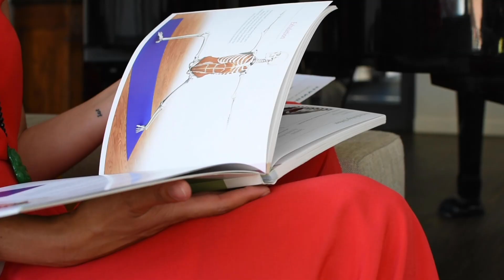A touch of yoga - Wind Down - Bieke Ilegems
Deze yogasessie brengt je tot rust en is dus ideaal als je wilt relaxen en ontstressen.
Een kalmerende flow, wat stretchen en loslaten en een meditatie waardoor je als een roosje zal slapen en helemaal opgeladen weer zal opstaan.
Grace and gratitude om de dag mee af te sluiten.
Wind down.